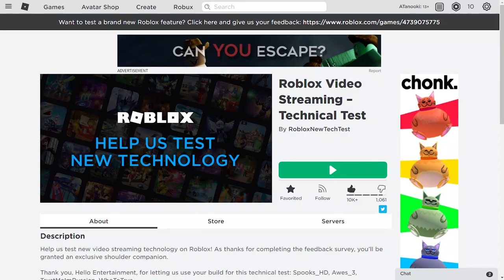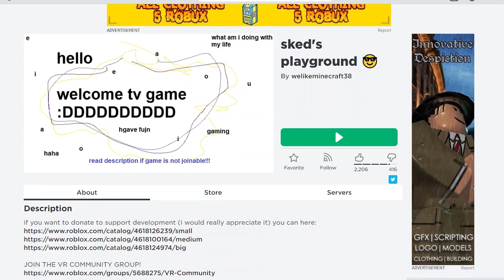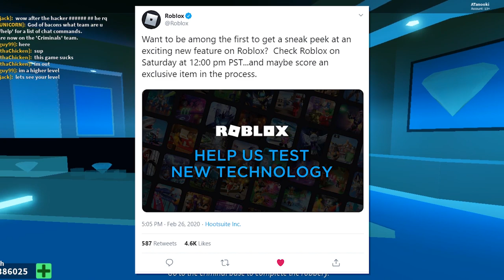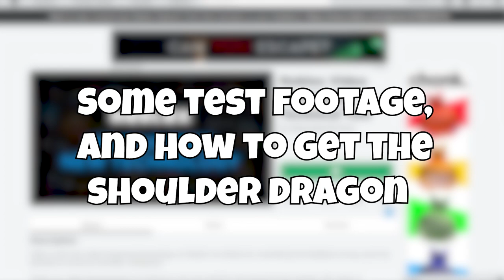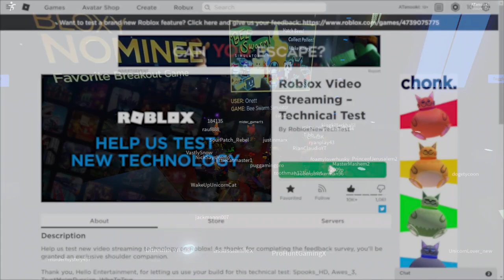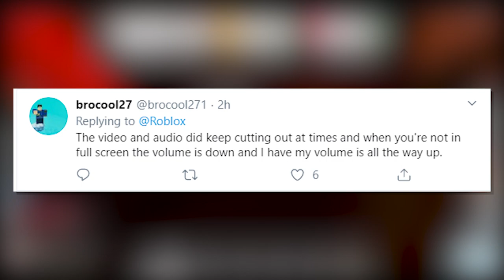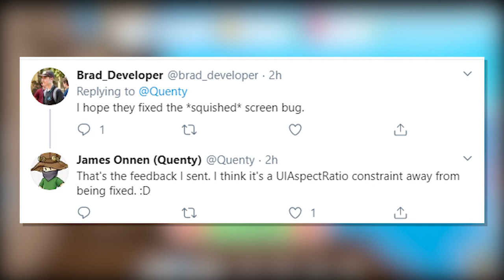Roblox Video Streaming - Technical Test | Review & Thoughts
In today’s video, “Roblox Video Streaming – Technical Test" was a test that roblox ran earlier today. The description reads: "Help us test new video streaming technology on Roblox! As thanks for completing the feedback survey, you’ll be granted an exclusive shoulder companion." The shoulder companion is known as “Lil Vernon The Red Dragon”
Thank you, Hello Entertainment, for letting us use your “build for this technical test: AshCraft, Spooks_HD, Awes_3, TrustMeImRussian, WhoToTrus
Game link” This video includes footage of the livestream, and my thoughts.